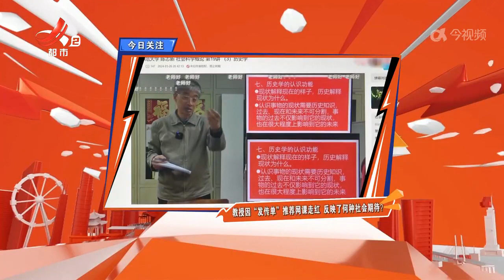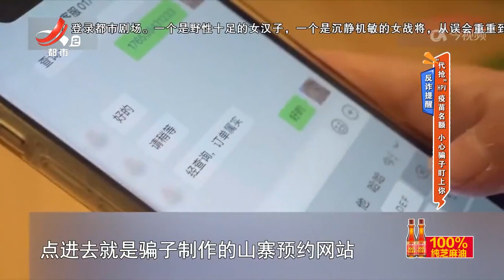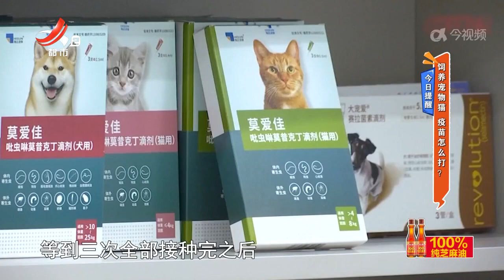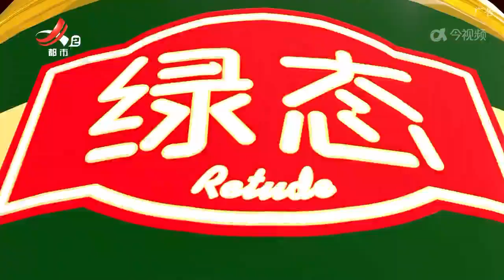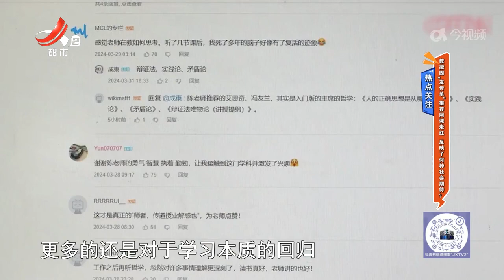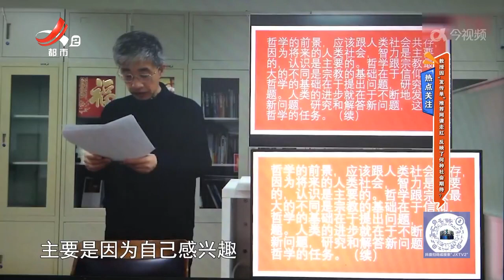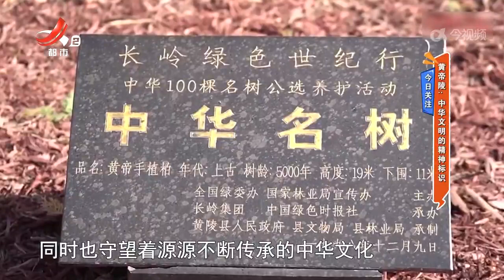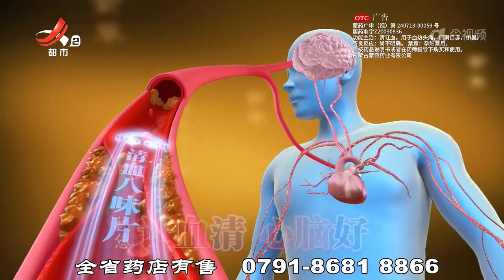《地宝当家》20240606 “代抢”HPV疫苗名额 小心骗子盯上你